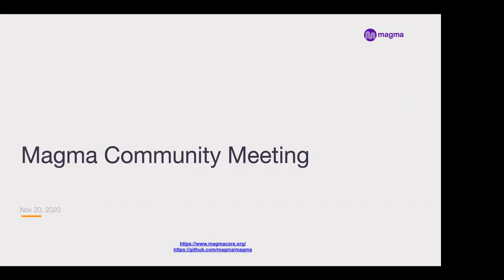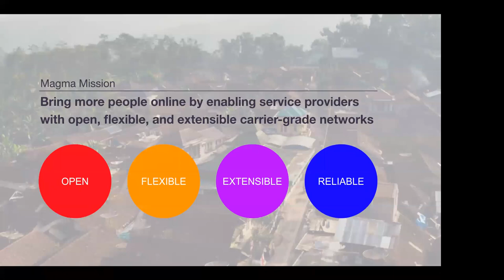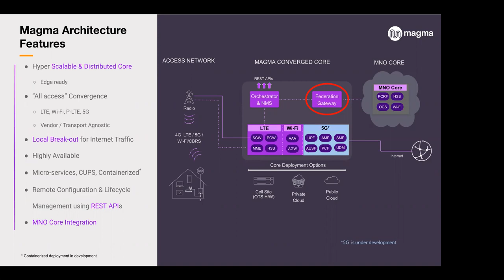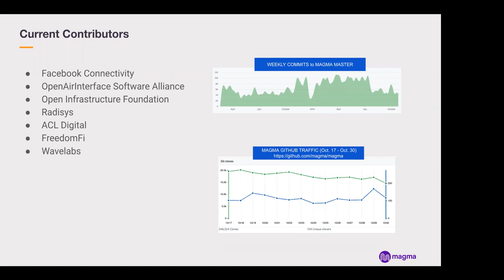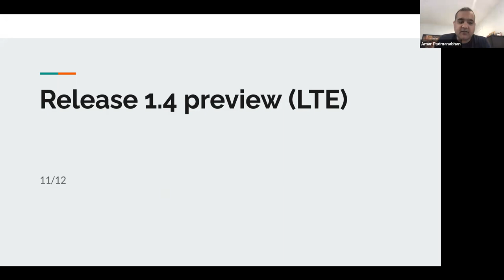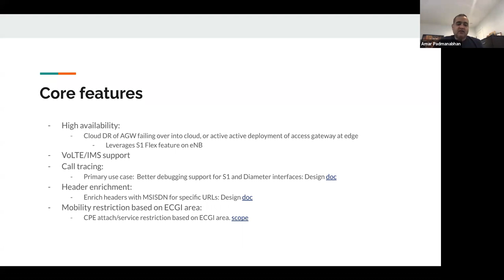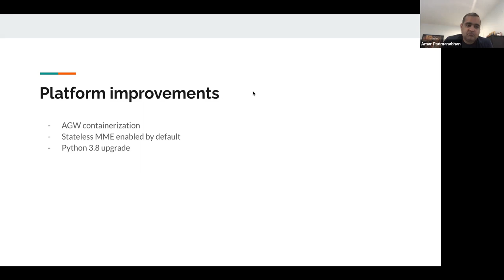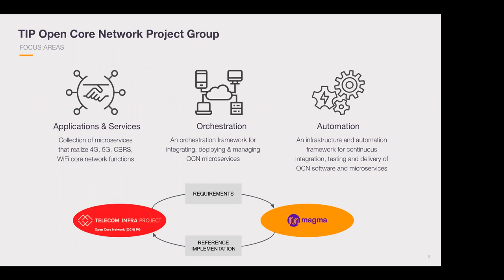Magma Community Meeting - November 2020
Listen to an overview and current status of the Magma project and a 1.4 release preview.